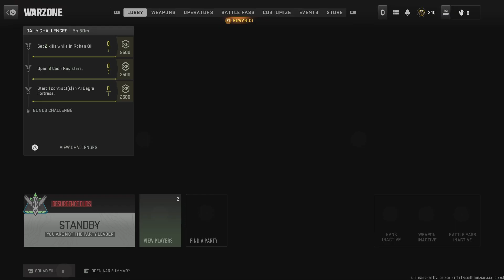Call of Duty: Modern Warfare II_20230713191109